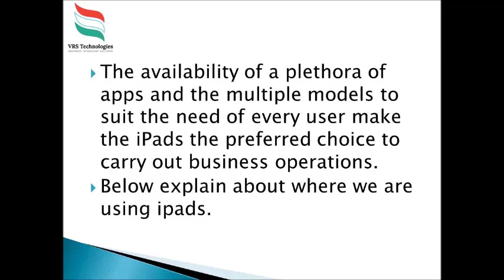Choosing the Right iPad Rentals for various Applications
Are you looking for iPad Rental Dubai? vrscomputers.com offers Branded Apple iPad Rental Solutions providing across UAE. We supply products to events, trade shows, exhibitions, and corporate meetings in Dubai, Abu Dhabi, Sharjah, UAE.